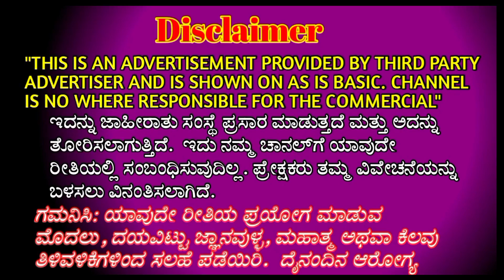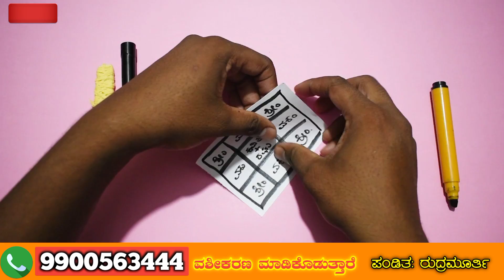ಹಾಸಿಗೆಯಲ್ಲಿ ಮಲಗುವಾಗ ಈ ಮಂತ್ರ ಹೇಳಿ ನಿಮ್ಮ ಬಳಿ ಇಡಿ ಬೆಳಿಗ್ಗೆ ಅವರೇ ನಿಮ್ಮ ವಶ ಆಗ್ತಾರೆ. vashikarana tantram